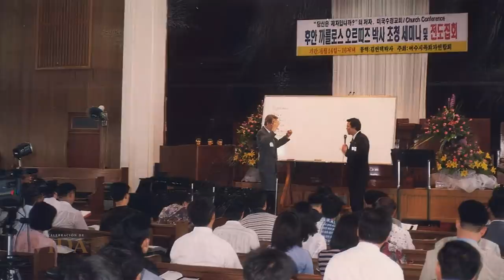CELEBRACIÓN DE VIDA COMPLETO – JUAN CARLOS ORTIZ | RIVER ARENA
00:00 "SOMOS SOLDADOS"
02:53 "FIRMES Y ADELANTE"
05:03 "TE AMO DIOS"
11:29 BIENVENIDA / DANTE
13:54 GLENN DE MASTER
24:30 IN MEMORIAM - Nietos
36:02 IN MEMORIAM - Hijos
55:45 "JUNTO A LA CRUZ"
58:49 TRIBUTO
01:07:39 REMEMBRANZA / MARTHA ORTIZ
01:18:59 "NO HAY TRISTEZA EN EL CIELO"
01:24:32 CRÓNICA DE UNA VIDA
01:32:35 "JERUSALÉN"
01:37:58 MENSAJE / DANTE
01:56:09 "VENCIENDO VEN JESÚS"